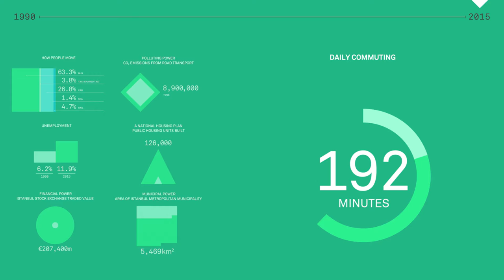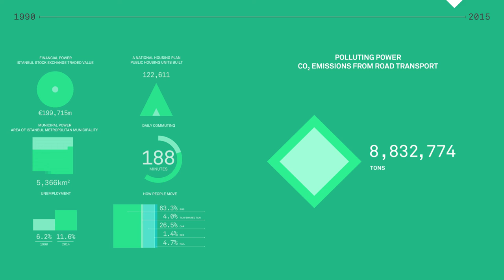Istanbul 1990 - 2015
- Area of Istanbul metropolitan municipality
- Toki housing units built
- Istanbul Stock exchange traded value
- daily commuting times
- How people move
- Unemployment rate
- CO2 emissions from road transport

Sources: Beygo and Cakmak | 1998; Haluk Gerçek | 2015; Ocakci | 2001; TomTom | 2014; Turkish Statistical Institute | 2015; Verbas | 2008.